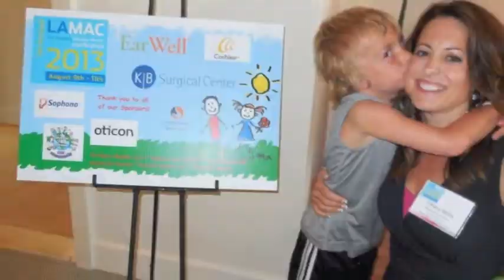DCMAC 2015 14 seconds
DCMAC 2015 14